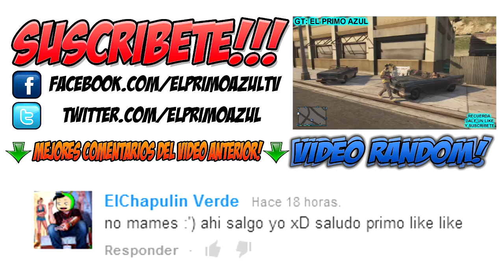GTA 5 ONLINE - TRUCO: COMO ENTRAR A LA CASA DE: MICHAEL / FRANKLIN DEPA / CASA MAMA FRANKLIN